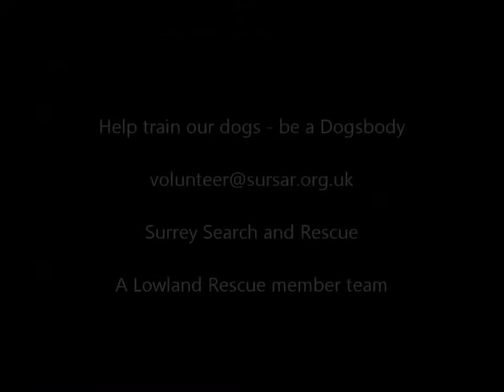Search Dog Training - A Dogsbody's view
Volunteer to help your local Search & Rescue team train by giving a couple of hours to sit and hide for their dog or foot teams. Surrey Search & Rescue is a UK Lowland Rescue team.